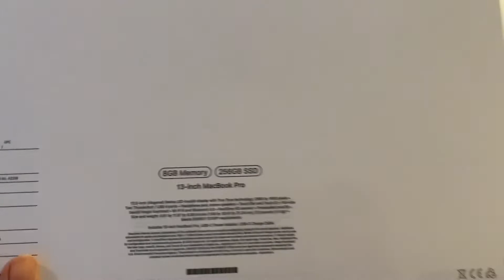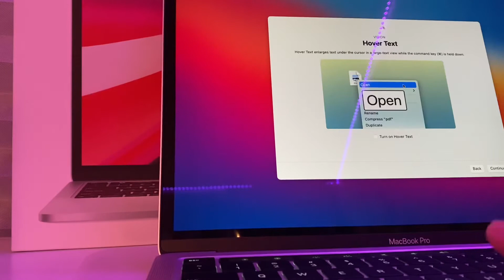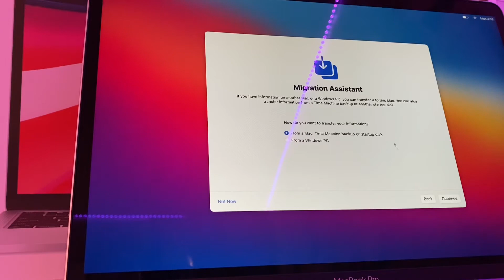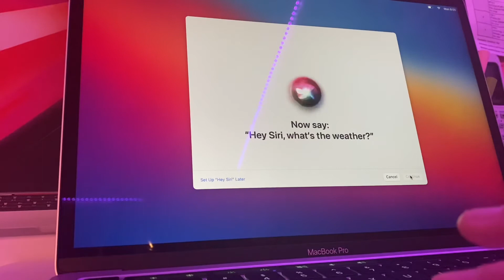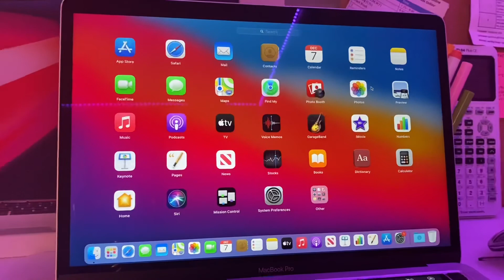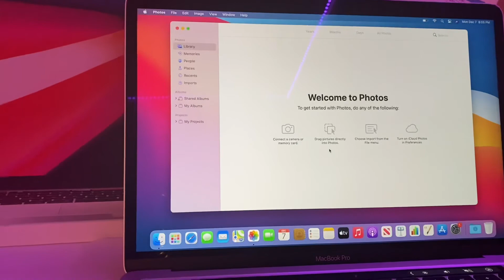Америка🇺🇸 MacBook Pro 2020 M1 chip silver/ Обзор и распаковка/ Подарок на Christmas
Следующее видео "Оформление MacBook Pro 2020"-